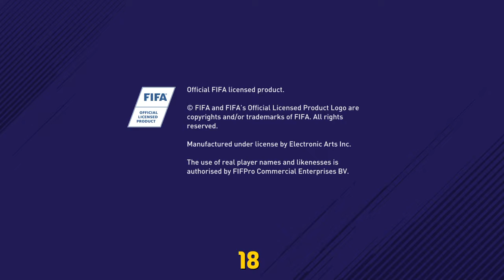FIFA 18 AWSOME